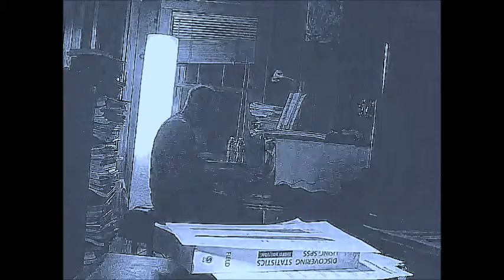Improv - Dr. Zeus (2012May04)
Improv - Dr. Zeus